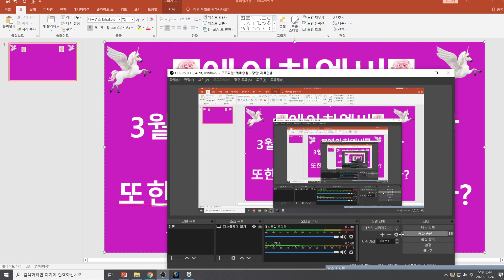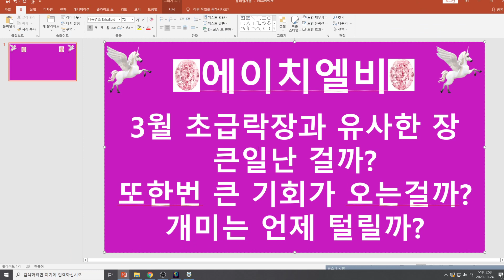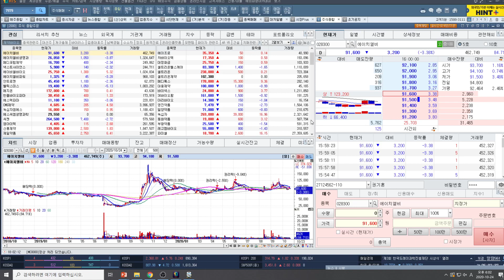[주식투자]에이치엘비(3월 초급락장과 유사한 장 큰일난걸까? 또한번 큰 기회가 오는걸까?/개미는 언제 털릴까?)